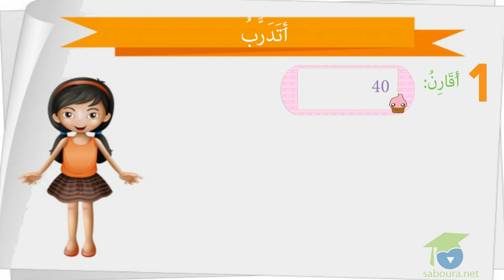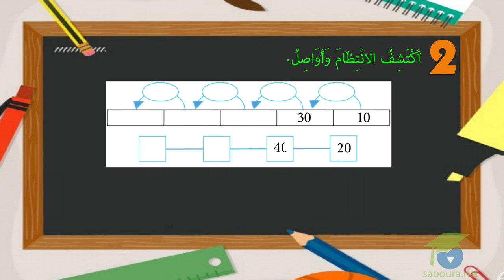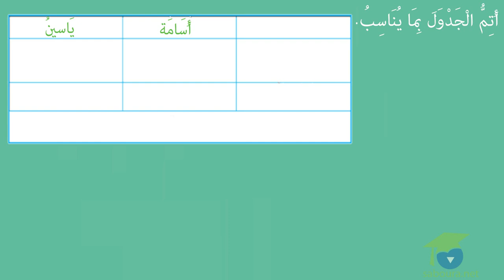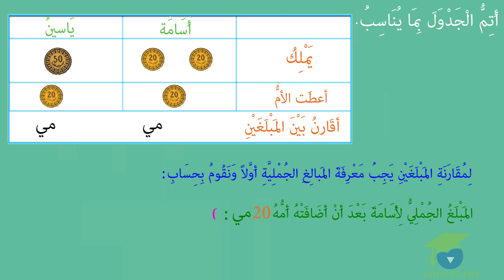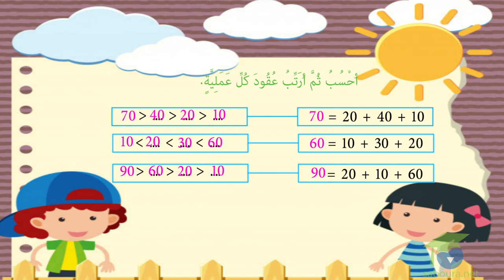المستوى الأول رياضيات ـ الدرس 41 ـ ﺍﻟﻌﻘﻮﺩُ: ﻣُﻘَﺎﺭَﻧَﺔ ﻭَﺗَﺮْﺗِﻴﺒﺎ ـ part2